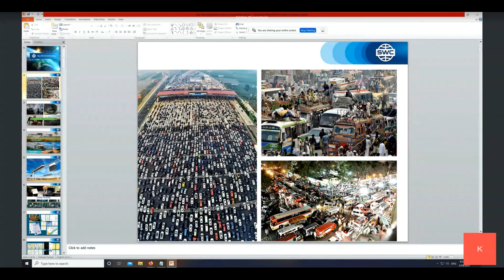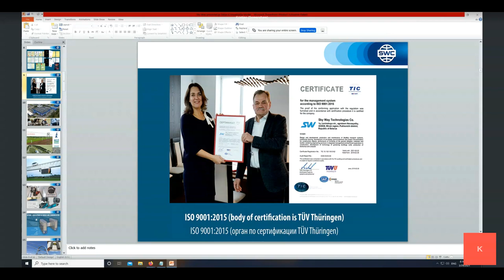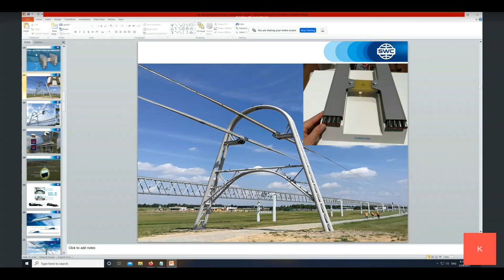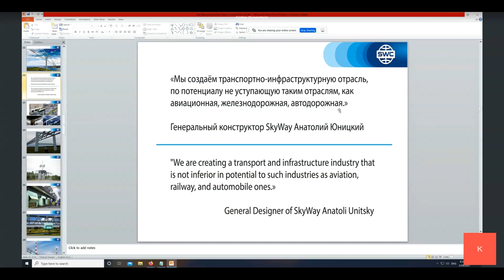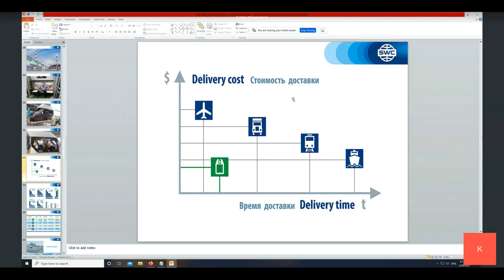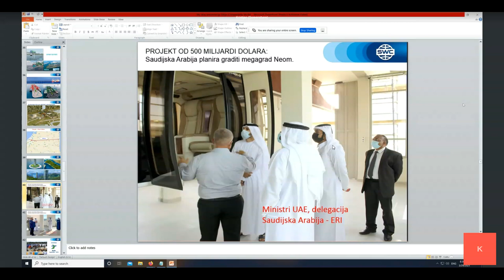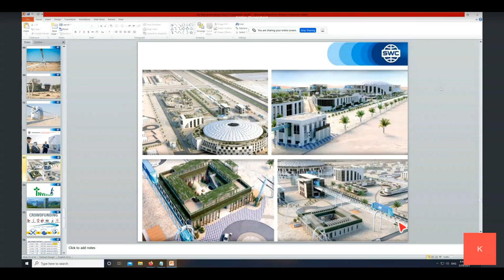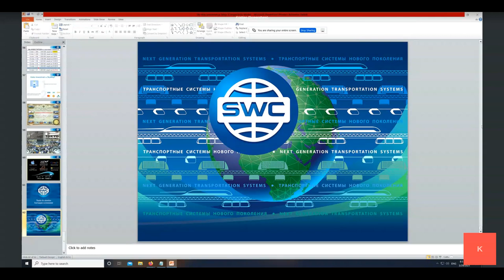Serbia and Croatia. Webinar 29.03.2021. Presentation of the technology.